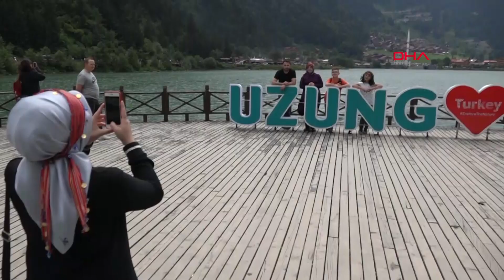Turizm göllerinde 'iklim krizi' ile yok olma tehlikesi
TRABZON'da, turizm merkezi Uzungöl ve Sera Gölü'nde, yağış rejiminde değişkenliğe yol açan küresel iklim değişikliğinin etkileriyle su seviyesi azaldı, göl tabanlarında kirliliğin yanı sıra tortu taşınımı, çamur ve yosunlaşma arttı. Jeoloji Mühendisi Prof. Dr. Osman Bektaş, iki gölün alarm verdiğini belirterek, "Göller de tıpkı insanlar gibi doğar, gelişir ve ömürlerini tamamlarlar. Su seviyeleri önceki yıllara göre azalan Sera ve Uzungöl, artık alarm vermeye başladı. Yani sığlaşıyor, kirleniyor ve ömürlerinin artık bitme noktasına geldiğini bize gösteriyor" dedi.

Küresel iklim değişikliği ve kuraklığın etkileriyle görülen ani, lokal ve şiddetli yağışların, sel, taşkın ve heyelanlara neden olduğu Doğu Karadeniz'de yağış rejiminde değişkenlik, doğada bazı olumsuzlukları da beraberinde getiriyor. Trabzon'un Çaykara ilçesinde, yerli-yabancı binlerce turistin uğrak yeri olan dünyaca ünlü turizm merkezi Uzungöl ile Akçaabat ilçesinde doğal güzelliğiyle öne çıkan tabiat parkı Sera Gölü, küresel iklim krizinin etkilerinden nasibini aldı. Tabiat harikası turizm göllerinde son yıllarda su seviyesi azalırken, göl tabanlarında ise kirliliğin yanında tortu taşınımı, çamur ve yosunlaşma arttı. Jeoloji Mühendisi Prof. Dr. Osman Bektaş, dip tarama ile yapılan iyileştirme çalışmalarının uzun vadede sürdürülebilir olmadığını belirterek, "Göller de ömürlerini tamamlarlar. Göllerin ömürlerinin tamamlanmasında 3 temel faktör var. Bunlardan bir tanesi göle giren sedimanların zaman içerisinde artıp, gölü sığlaştırması. Diğeri, iklim değişimine bağlı olarak buharlaşma. Bir diğer faktör de insanların çevreye verdiği önem, gölün kirlenmesi. Buharlaşmanın artması, kirlilik ve suyun yosunlaşması, göl içerisindeki hayatın tamamıyla yok olmasıyla göller eninde sonunda sığlaşacak ve bataklığa dönüşecektir. Trabzon'un göl turizminde 2 gölü öne çıkıyor. Bunlardan biri Sera Gölü, diğeri de Uzungöl. Yüzyılı aşkın yaşları olan bu göller bugün artık alarm vermeye başladı. Yani sığlaşıyor, kirleniyor ve ömürlerinin artık bitme noktasına geldiğini bize gösteriyor" dedi.

'ANA FAKTÖR İKLİM DEĞİŞİMİDİR'

Göllerin ömürlerinin tükenmesini, iklim değişimiyle ilişkilendiren Prof. Dr. Bektaş, "Göller de tıpkı insanlar gibi doğar, gelişir ve ölür. Bu iki göl şu anda ölüme doğru, yani sonlarına doğru bir gidişatı vardır. Tabii ki nasıl ki insanlar ömürlerini uzatmak için birtakım önlemler alıyorsa, bu göllerin de ömürlerini uzatmak için birtakım önlemler alıyoruz. Bunların başında dip taraması geliyor. Yani sığlaşan gölü, dolan gölü ne yapıyoruz? Zaman zaman taramayla oradaki balçıkları, kumları, çakılları çekip alıyoruz ve gölün derinleşmesine neden oluyor. Ama öte yandan setler de yapıyoruz. Yani uzun eksen boyunca veya derenin yan kolları boyunca birtakım setler de koyarak dereye daha fazla sedimanın girmesini önlemeye çalışıyoruz. Bu iki gölün ömürlerinin hızlıca tükenmesinde ana faktör nedir derseniz, Trabzon ikliminin değişimidir" diye konuştu.

GÖL TURİZMİNE YAPAY GÖL ÖNERİSİ

Trabzon'un iklim değişimine dair veriler de paylaşan Prof. Dr. Bektaş, "Son 50 yıla baktığımız zaman Trabzon'da sıcaklığın önemli bir şekilde arttığını görüyoruz. Yine buna bağlı olarak da yağışın az çok arttığını görüyoruz. Bu 2 temel faktör Trabzon'un veya çevresinin yarı tropikal bir iklime dönüştüğünü gösteriyor. Özellikle temmuz ve ağustos aylarında sel ve heyelanların artmasına neden oluyor. Netice itibarıyla göllerin ölüme doğru gidişatını hızlandıran temel faktör ne oluyor? Doğu Karadeniz Bölgesinin iklim değişimi oluyor. Doğu Karadeniz'de göl turizmi oluşturacak yapay göllerle sürdürülebilir" ifadelerini kullandı. (DHA)